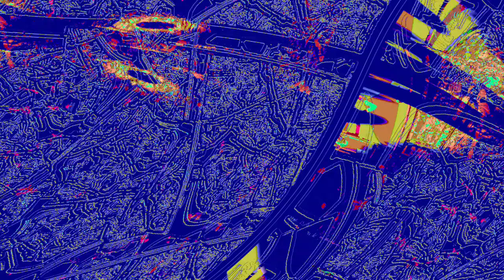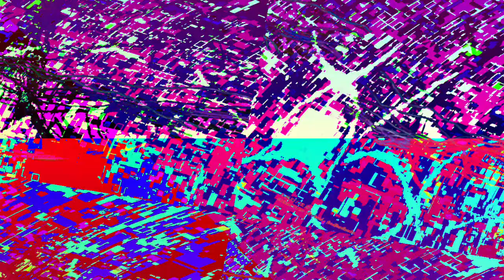[EPILEPSY WARNING] Movie 23 06 13 06h59m33s